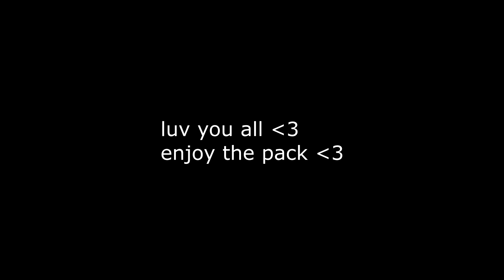Golfeh5K: The Solitaire Collection | 5,000 Subscriber Special | Minecraft 1.17 PVP Texture Pack.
Yo boys welcome back to a new video! Thank you all for 5K subs and here today is the 5K pack showcase! I hope you all enjoy and I love each and every one of you! :)

Like and sub for more videos in the future!
Keyboard: Steel Series Apex Pro TKL
Mouse: Glorious Model O
Headset: HyperX Cloud II
Mic: HyperX Quadcast

None of the music in this video is mine.